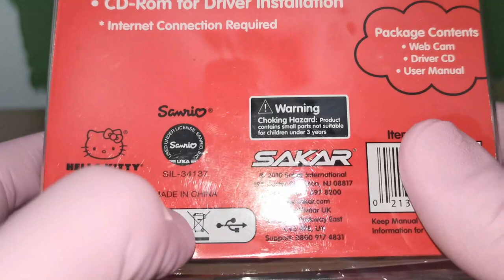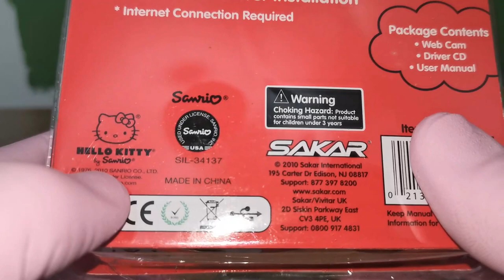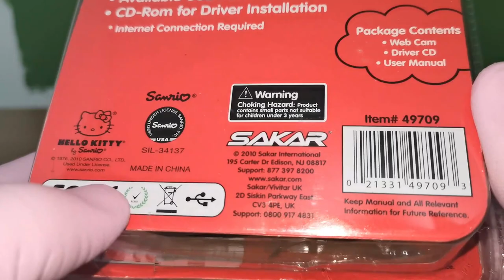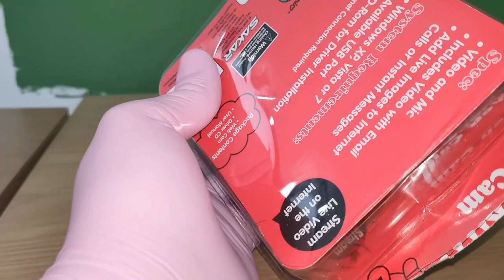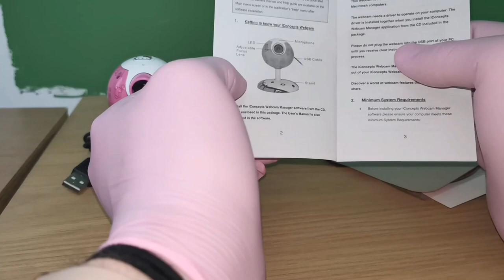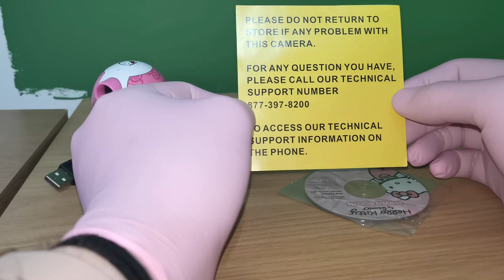Hello Kitty Webcam Unboxing | ASMR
HONOURABLY COURT A WOMAN FROM SWITZERLAND, MARRY AND THEN MAKE LOVE TO HER!